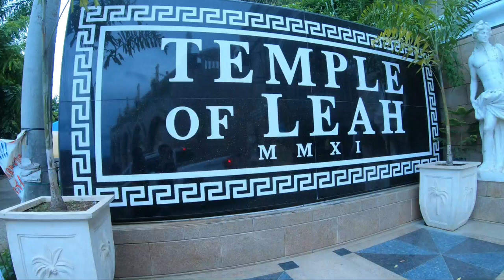Cebu Tour 2019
3 days of adventure